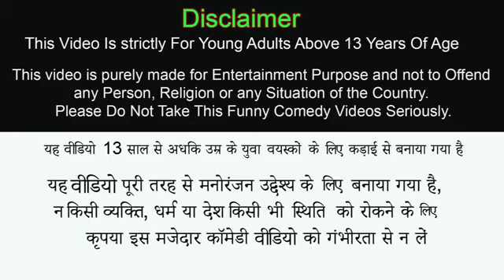Golden Bamboo Tree Hindi Kahani Hindi Moral Stories New Funny Comedy Video Magical Bamboo vehicles